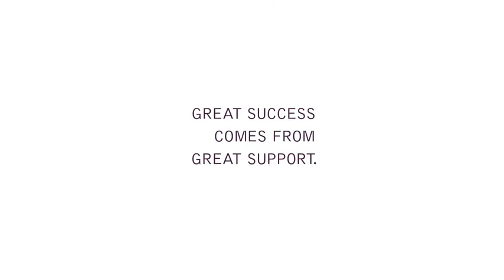QFC Authority 2014 15 Campaign Sheikh Mohammed Al Thani TVC